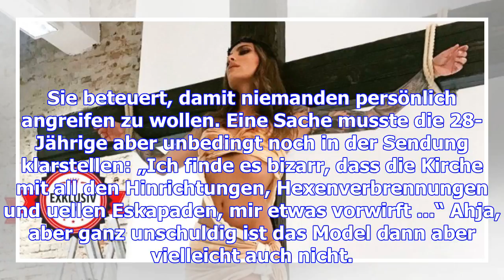Sophia thomalla: „ich finde es nur bizarr, dass die kirche ...“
Bei der ARD-Talkshow „Maischberger“ nahm Sophia Thomalla kein Blatt vor den Mund und machte sich mit...